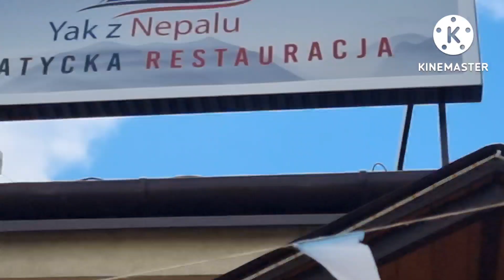Visiting a Nepalese Resturant in Poland | Nowy Sacz | Santosh Upadhyaya | Ep 5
Yak Z Nepalu resturant is the only Resturant in Nowy Sacz serving Nepalese and indian food as of now. The food and hospitality is beyond rating out of 10. Do visit when you are here.